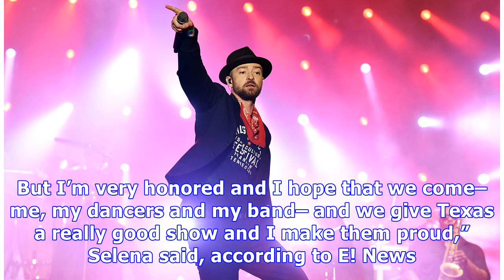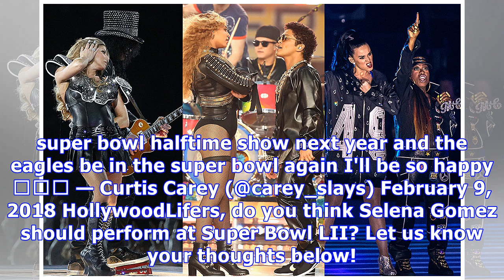Selena Gomez Fans Start Twitter Campaign For Her To Play 2019 Super Bowl Halftime Show